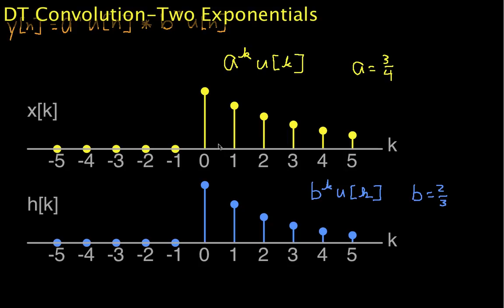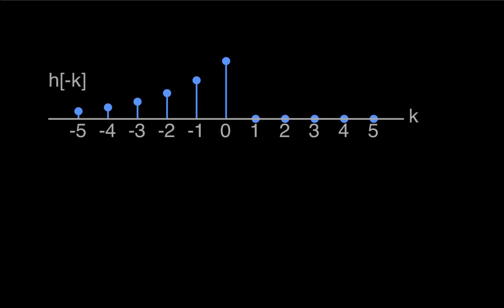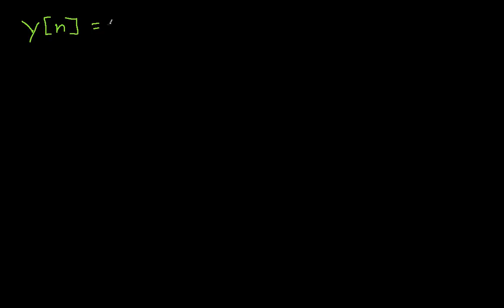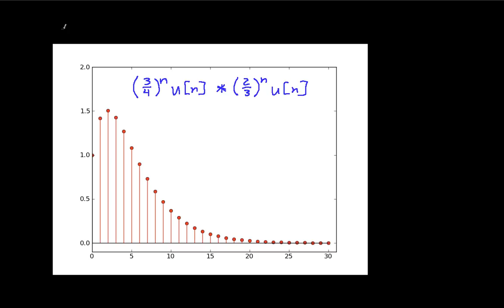DT Convolution-Two Exponentials Part 1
Shows how to compute the discrete-time convolution of two exponential signals. Part 1.

This video was created to support EGR 433:Transforms & Systems Modeling at Arizona State University. Links to other videos can be found